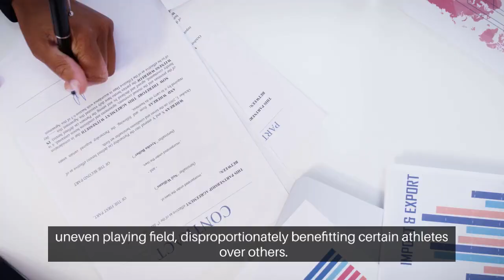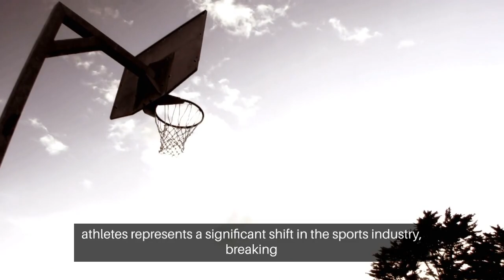Name Image and Likeness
In this compelling video, delve deep into the intricacies and importance of Name, Image, and Likeness (NIL) in the modern world. Uncover how they affect interactions both professional and personal, from media representations to celebrity endorsements. Get insightful perspectives from industry experts who share their knowledge and experiences on the impact NIL has on society and the economy. This video is a must-watch for marketing professionals, brand managers, celebrities, and anyone with an interest in understanding the value of personality rights and personal branding. Learn how to protect, manage, and leverage these aspects for a successful career and reputation.